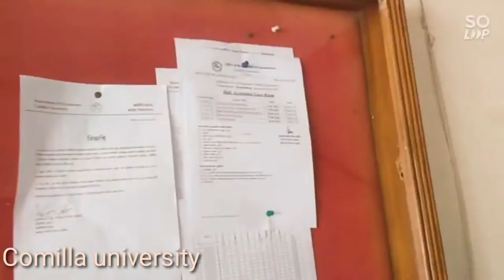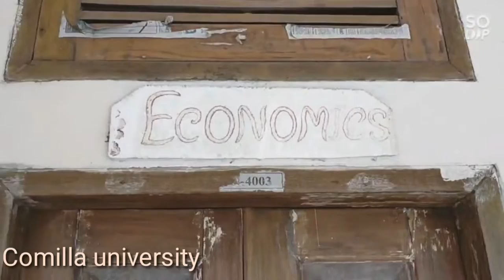# Natural beauty of Comilla university # Public university # Comilla# Kotbari # salmanpur@unique3848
The Comilla University (Bengali: কুমিল্লা বিশ্ববিদ্যালয়) is a public university located at Kotbari, Comilla, Bangladesh.[1] The university was constructed on 244.19 acres of land at Shalban Vihara, Moynamoti.[2] Comilla University is affiliated by University Grants Commission, Bangladesh
Golam Mowlah is the founder vice-chancellor of Comilla University who served until he was removed on 30 July 2008. Zulfikar Ali, a professor of mathematics, was given the charge as acting vice-chancellor.[3] The next vice-chancellor of Comilla University, A.K.M. Zehadul Karim declared his resignation on 7 October 2009.[4] Amir Hossen Khan, a professor of Physics department of Jahangirnagar University, was appointed as Vice-Chancellor on 22 November 2009.[5] After expiration of the duration of Amir Hossen Khan then Dr. Ali Ashraf, a professor of Economics department and Ex-President of Chittagong University Teachers Association has been appointed as the 5th Vice-Chancellor of Comilla University. He joined the university on 3 December 201.[clarification needed] Professor Dr. Emran Kabir Chowdhury on Wednesday,Jan 31, 2018 joined as the 6th Vice Chancellor of Comilla University.[6]

It started with 7 functional departments. Now there are a total of 19 departments Under 6 faculties including Information & Communication Technology, Computer Science & Engineering, Pharmacy, Physics, Chemistry, Statistics, Mathematics, Finance and Banking, Accounting & Information Systems, Marketing, Management Studies, Mass Communication & Journalism, Law, Economics, Public Administration, Archeology, Anthropology, Bengali, and English.